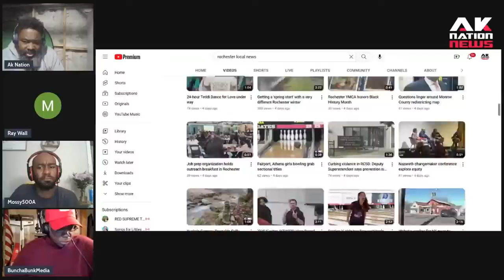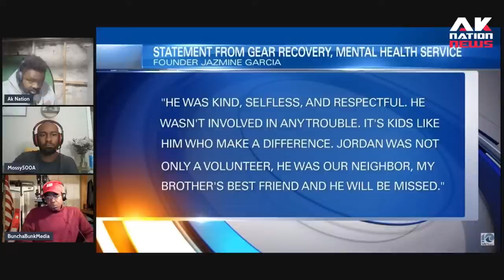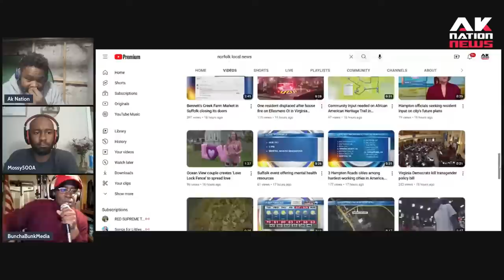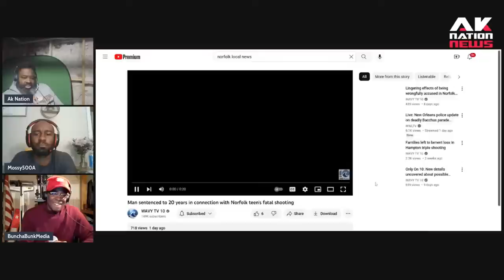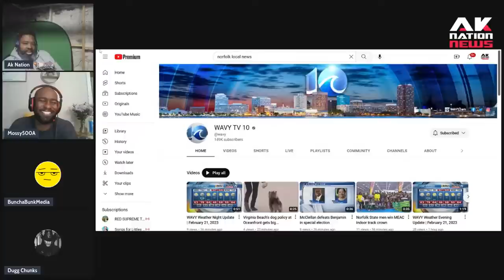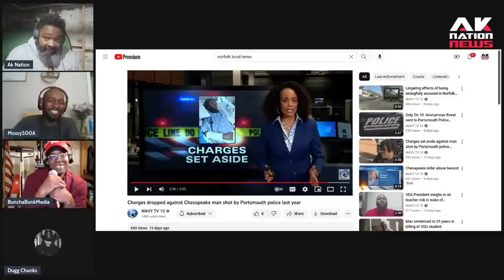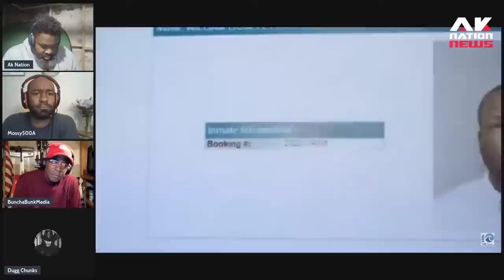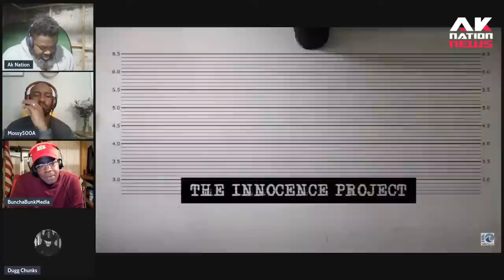Up and coming teenage saxophonist gets gunned down in cold blood by goons.